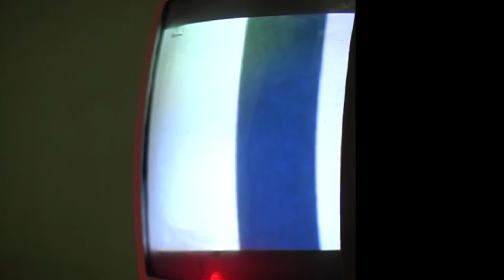Drahla // Stimulus For Living (Official Video)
The first single from Drahla's debut album, 'Useless Coordinates', out May 3, 2019.

"Stimulus For Living"
Released by:
Captured Tracks
Single release date:
12 March, 2019
P-line: